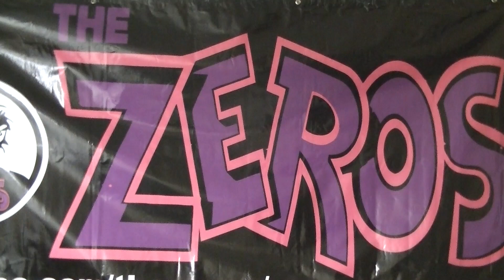COME SEE THE ZEROS MARCH 17TH 2024 AT MULLIGANS AT1518 WEALTHY ST GRAND RAPIDS MICHIGAN MARCH 17,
COME SEE THE ZEROS AT MULLIGANS  IN GRAND RAPIDS MICHIGAN MARCH 17TH 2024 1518 WEALTHY ST GRAND RAPIDS MI 49506 DOORS OPEN AT 8 DONT FORGET TO DYE YOUR HAIR PURPLE AND WEAR GREEN